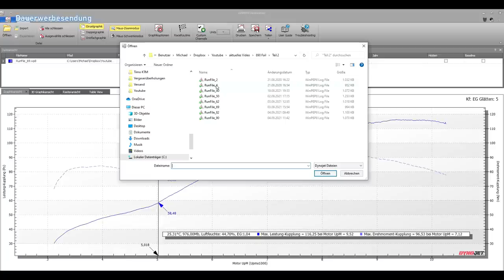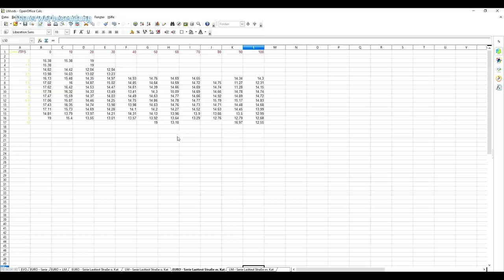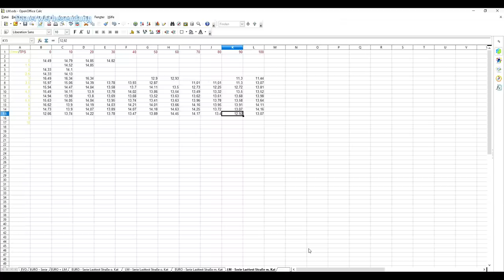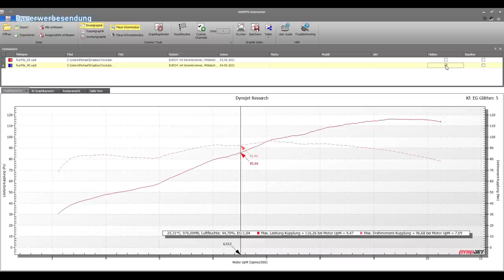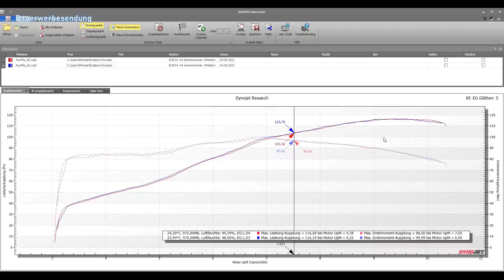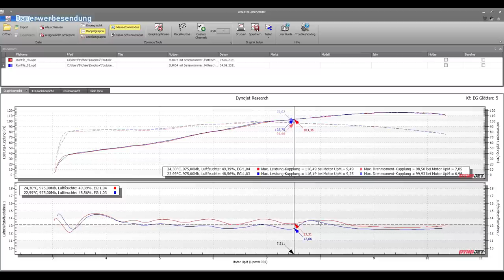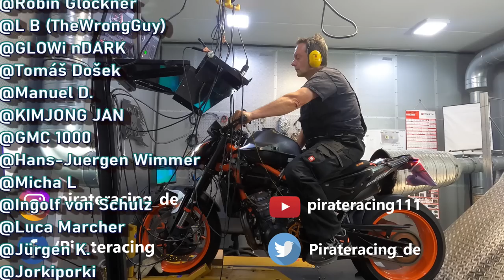KTM 890DUKE-R: Tuning mal anders... TEIL:2 Zurück in die Serie?..🙈🙈🛠😆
Heho Gemeinde,
wir haben an der verbastelten 890DUKE-R weitergearbeitet und sind doch zu einem guten Ergebnis gekommen☝😉 Wie wir das geschafft haben seht ihr in diesem Video.

Viel Spaß beim zuschauen wünschen die Piraten

00:00​ Anmoderation
01:15 Leistungsmessung Serienkümmer
05:59 Umbau auf EURO ECU
08:54 Leistungsmessung und  Besprechung AFR-Werte
13:07 Demontage Arrow Mittelschalldämpfer gegen Kat
15:41 Leistungskurvenbesprechung + AFR Werte
19:35 Vorstellung Lambdasondenmanager
24:31 AFR und Leistungsmessung LM
34:17 Abmoderation und Ankündigung Betriebsurlaub

Mitglieder:
- @Philipp Rösser
- @Gibby 2610
- @Lord Ju
- @Schnee Henry Harisson
- @Pat Schloss
- @Hanswerner Jäger
- @Detlev Schmalzbauer
- @Spezialteile Sauer
- @Lukas Keller
- @Daniel Naber
- @Hendrik Jörns
- @Peter Deuschl
- @Ronald Langauer
- @Markus Wimmer
- @Spezialteile Sauer
- @Lukas Keller
- @Daniel Naber
- @Hendrik Jörns
- @Peter Deuschl
- @Ronald Langauer
- @Markus Wimmer
- @690 Jeff
- @Offroad Adventure
- @Benedikt Wolf
- @Max Power
- @Friedrich 990
- @to we
- @leon diephaus
- @Louis Dinkel
- @Mario Habinger
- @Alen Selimovic
-@Achim Stiess
-@Bernd Janke-Wohltmann
-@Car Crash
-@Sly Dog
-@Robin Glockner
-@L B (TheWrongGuy)
-@GLOWi nDARK
-@Tomáš Došek
-@Manuel D.
-@Ingolf von Schulz
-@Luca Marcher
-@Jürgen K.
Danke für eure Unterstützung, wir hören und sehen uns am 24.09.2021 beim Live Stream 😅☝☝☝